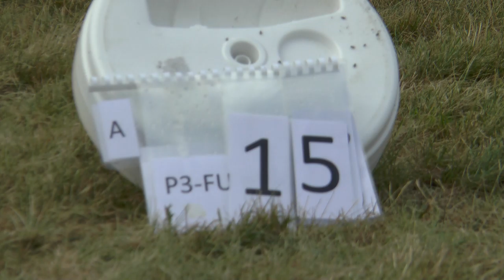WAGAC2021 P3 FreeUnknown 15 Lorand Daroczi